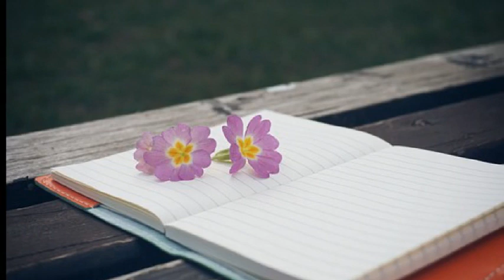고경현 ['00 영원] 너 뿐이야